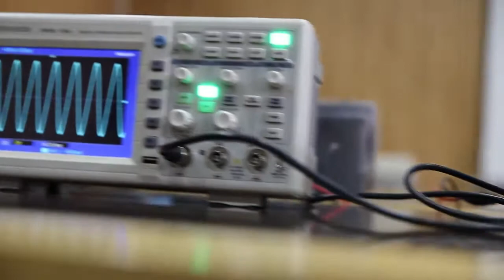Lab Tour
Department of Electrical Engineering Lab Tour

Admissions 2020 are now OPEN !!!
Application Deadline: 3rf October, 2020

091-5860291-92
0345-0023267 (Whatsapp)